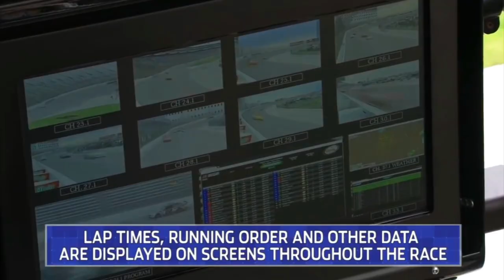8 Things You (probably) Didn't Know About NASCAR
With the quarantine finally being partially lifted, and NASCAR being one of the first sports back online, I figured it'd be a good time to explain what exactly is going on here. What is the appeal? What should I be watching? And do these guys ever make a right hand turn? Well, hopefully I can answer a lot of these questions and give first-time viewers a better appreciation of this weird southern motorsport started by state and federal criminals.

This video was edited by Biodegradable. you can check him out

If you want to get to know the drivers behind the wheel better and find out what makes them tick, then you can check out "The 9 Types of NASCAR Winners"

Music in order of appearance:
Nascar Theme Song (David Robidoux Rock Remix)